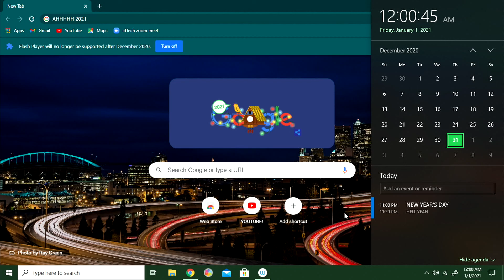Waiting for 2021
WOOOOOOOOOO HOOOOOOOOOOOOOO!
I'm lucky I caught this on camera!